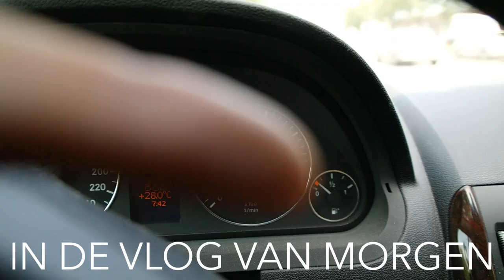PEELING VELTHUIS KLINIEK - TRAVEL VLOG 113 NEDERLAND | ENTERPRISEME TV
Velthuis kliniek huidtherapeute: Elske Jachimowski